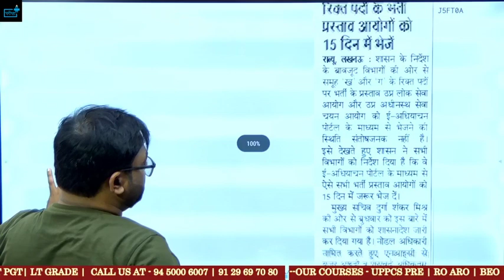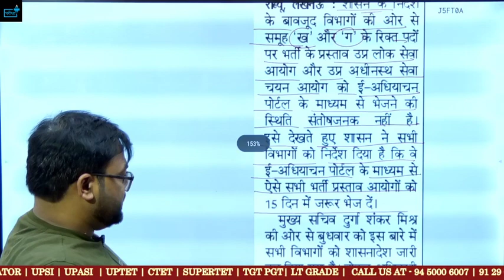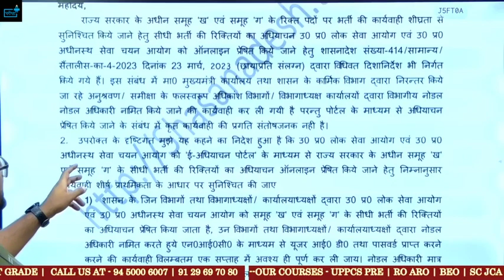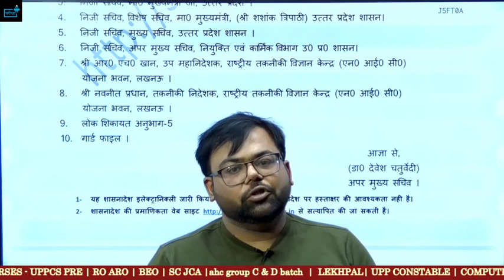UPPSC & UPSSSC Group B,C के पदों पर जल्द आएगी Vacancy मांगा गया अधियाचन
UPPSC & UPSSSC Group B,C के पदों जल्द आएगी Vacancy माँगा गया अधियाचन